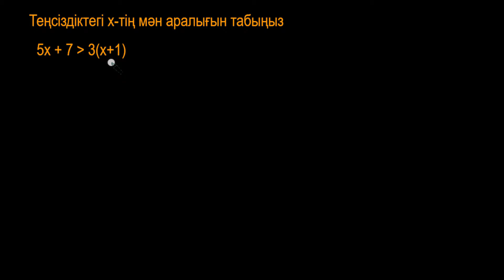Екі жағында айнымалысы бар теңсіздіктер | Қазақ Хан Академиясы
Алгебра Математика ТЖБ БЖБ SDFgrants2020 Nazarbayev University